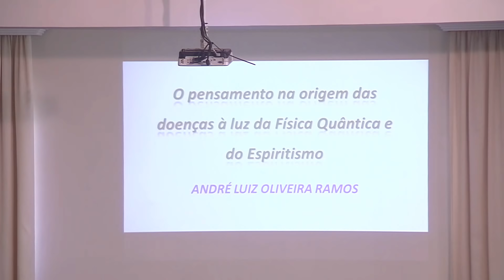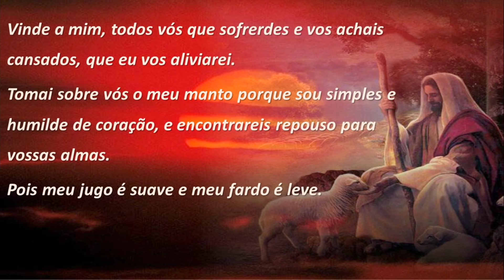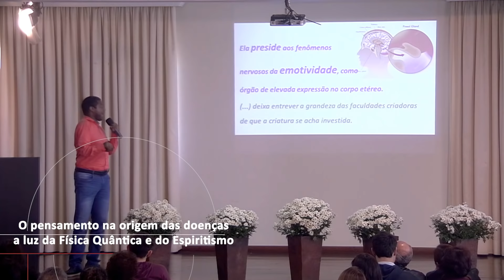O pensamento na origem das doenças à luz da Física Quântica e do Espiritismo -- com André Luiz Ramos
Palestra do físico e professor André Luiz Ramos, durante o simpósio "Contribuição do Espiritismo para a Saúde da Alma", realizado nos dias 10 e 11 agosto 2018 na Comunidade Espírita "A Casa do Caminho" - Juiz de Fora-MG.